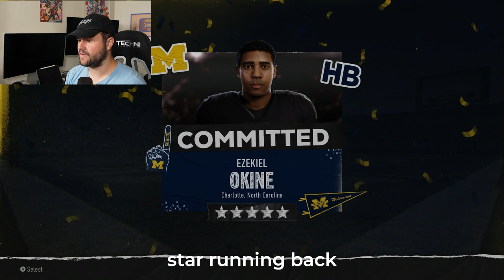I Saved Michigan in College Football 25!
Michigan needed someone to save their program. I had 3 years. Did I do it?